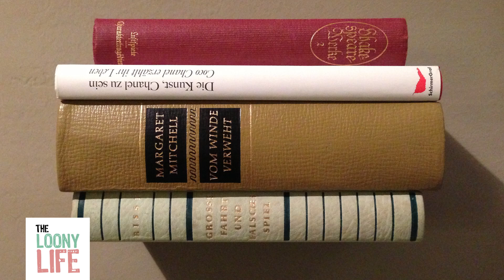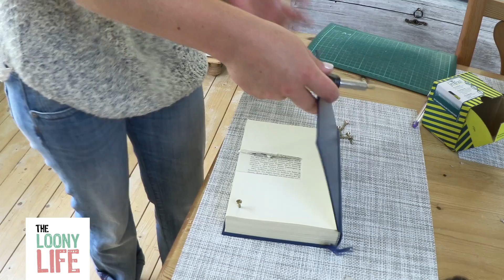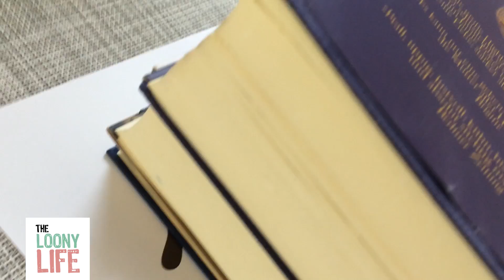DIY // Schwebendes Bücherregal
Bastelt mit mir ein schwebendes Bücherregal! :D
Es ist ganz einfach und sieht super aus!

Lochwinkel gibt es zum Beispiel hier: ☆

Wer lieber shoppen statt schrauben will, findet auf DaWanda wunderbare Unikate und Selfmade-Artikel zum Thema:

*Es versteht sich von selbst, dass von diesem Geld ausschließlich Projektbezogene Dinge finanziert werden. Spenden fließen direkt in Lektorat oder Korrektorat, in Equipment, um meine Videos noch qualitativer zu gestalten, oder z.B. in die Produktion von Hörbüchern.

MEIN SCHMUCK-SHOP

INFO